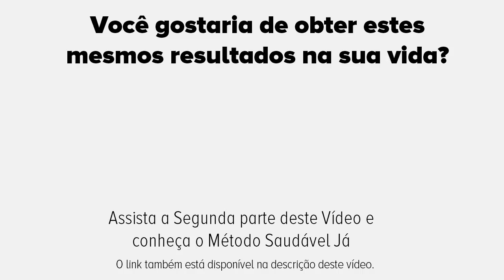Descubra como é Tranquilo e Barato Emagrecer com Saúde em Tempo Recorde | MSJ | CPA02 | 2.0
Conheça o Método de Emagrecimento SDJ:
00:01 : Quer Emagrecer e + Saúde Se inscreve aí no Canal!